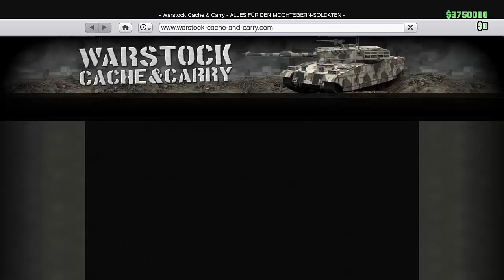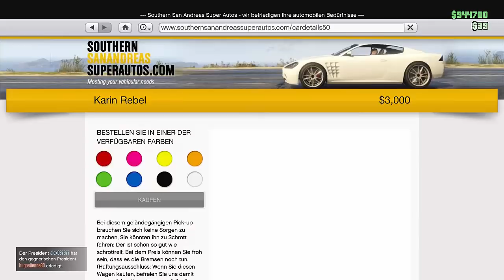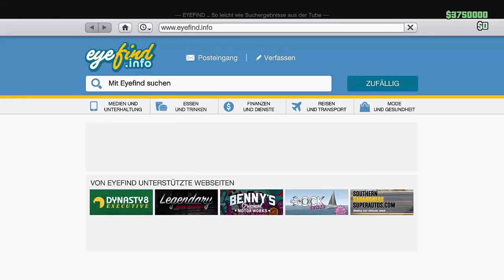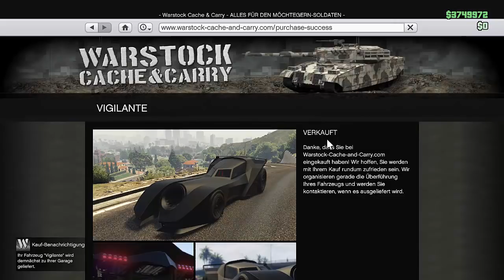ALLES KOSTENLOS !!! SOLO schneller GELD Glitch mit BYPASS 1.41 MONEY Glitch | NHW HD Deutsch/German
⬇️🔥🔥Social Media🔥🔥⬇️
PSN: nasenhaarwombat
✔️ Working / Funktioniert ✔️